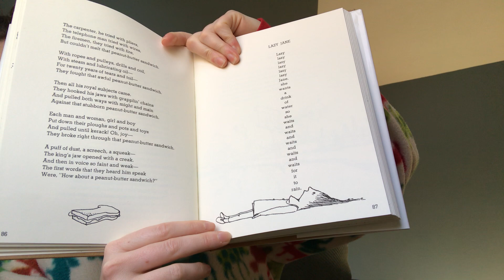Shel Silverstein - Lazy Jane